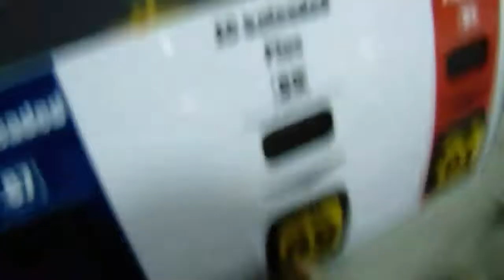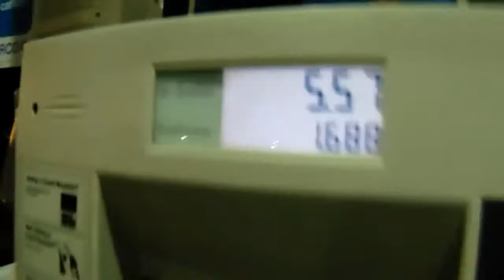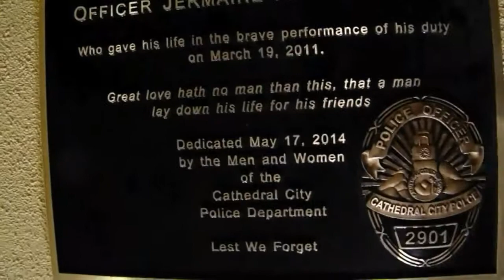Blogs Vs Vlogs #6